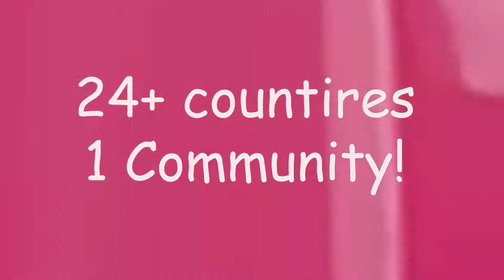Rotman MBA Class 2020 - Colors